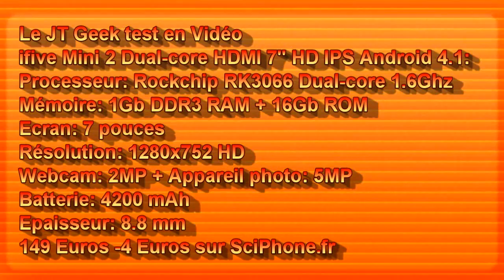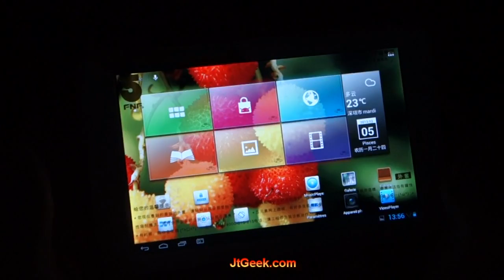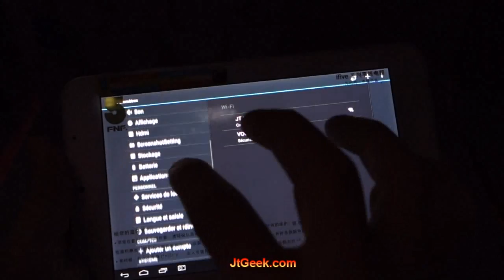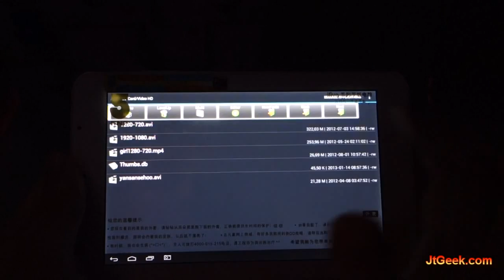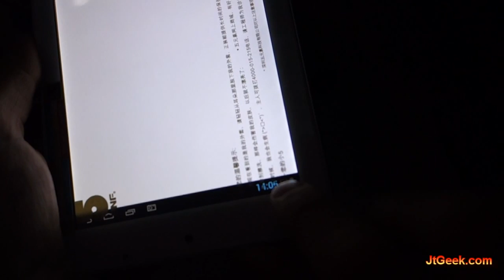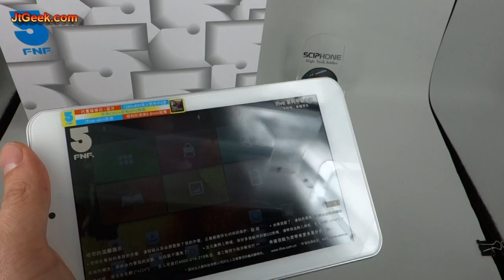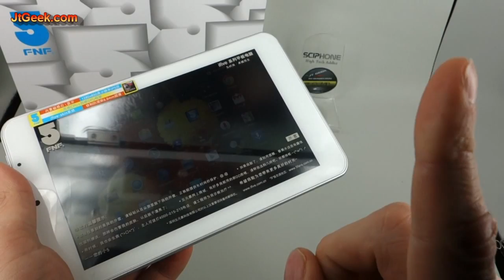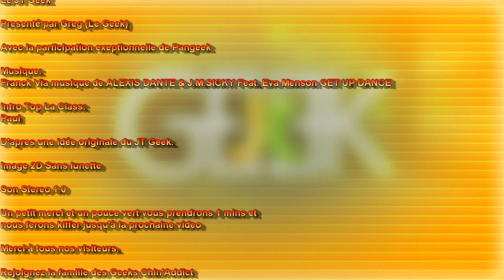Ifive Mini 2 test par le JT Geek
Mardi 5 mars le JT Geek vous propose le test de la Ifive Mini 2, une petite tablette chinoise de 7" HD avec Wifi, bluetooth, 1GB de ram +16gb de rom et cpu dual-core 1.6ghz.